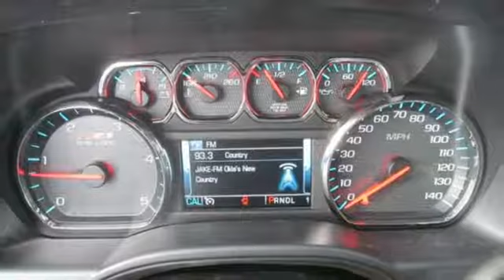New 2019 Chevrolet Silverado 2500HD Oklahoma City Norman, OK #42916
Year: 2019
Make: Chevrolet
Model: Silverado 2500HD
Trim: Crew Cab LT
Engine: 6.6L V8 Diesel
Transmission: Automatic 6-Speed
Color: Summit White
Interior: Jet Black w/Cloth Seat Trim
Stock #: 42916
VIN: 1GC1KSEY3KF208320
Price includes all applicable incentives and rebates good through 1/31/19. See dealer for complete details. brbrStandard features include: 110 Volt AC Power Outlet 18' Chrome Aluminum Wheels 4.2' Diagonal Color Display Driver Info Center All Weather Floor Liners AM/FM Stereo Body Color Door Handles Body-Color Bodyside Moldings Color-Keyed Carpeting Floor Covering Dual Zone Climate Control Electronic Shift Transfer Case Engine Block Heater EZ-Lift & Lower Tailgate Frame-Mounted Underbody Shield Front 40/20/40 Reclining Split-Bench Seat Front Fog Lamps High Idle Switch Hill Descent Control Integrated Trailer Brake Controller Leather-Wrapped Steering Wheel Power Driver Seat Power Windows w/Driver Express Up & Down Rear 60/40 Folding Bench Seat Rear Underseat Storage Remote Keyless Entry Remote Vehicle Start SiriusXM Satellite Radio Steering Wheel Audio Controls Tilt and Telescoping Steering Wheel Trailering Hitch Platform Twin Tube Rancho Brand Shocks Black Power-Adjustable Heated Outside Trailering Mirrors LT Convenience Package Single Slot CD/MP3 Player Trailering Equipment Z71 Off-Road Package. Knippelmier Chevrolet is committed to delivering exceptional service from the minute you enter our Website to the instant you drive into our facility. We look forward to seeing you in our dealership and pride ourselves on maintaining a relaxed casual atmosphere. No ties here just low prices. THERE REALLY IS A BETTER WAY IN BLANCHARD USA!

Address:
1811 E. U.S. 62 Hwy